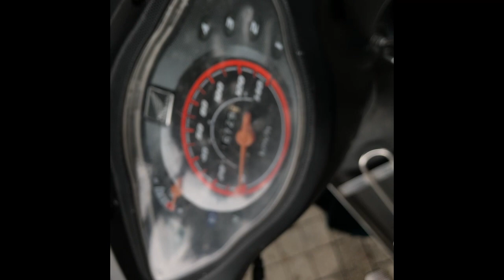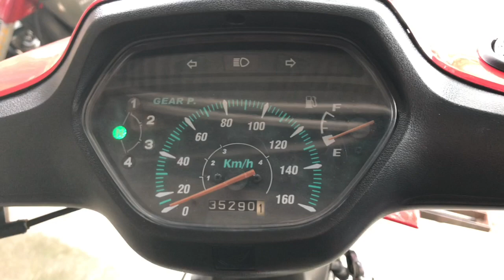Chuyên Xe Cũ Giá Rẻ Wave Zx, Alpha , Ab , Vision 0932325278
Cửa Hàng Mua Bán Xe Máy  Duy Đạt
Địa chỉ: Khu phố 2 , Phường Tân Hiệp , Biên Hòa Đồng Nai

xe máy cũ biên hòa, xe máy cũ đồng nai, xe máy cũ bình dương, xe máy cũ hcm, mua bán xe máy cũ, xe máy cũ miền tây, xe máy cũ miền nam, xe máy cũ gần đây, xe máy cũ cần thơ,xe máy cũ hà nội,xe máy cũ an sương,xe cũ giá rẻ tphcm,xe cũ giá rẻ tại hà nội,shorts xe máy thanh đoàn